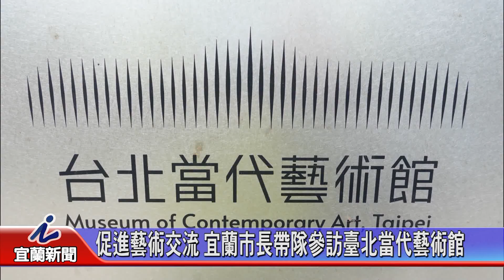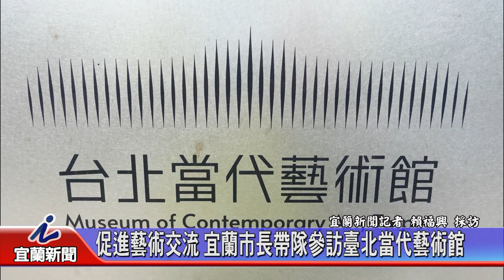促進藝術交流 宜蘭市長帶隊參訪臺北當代藝術館